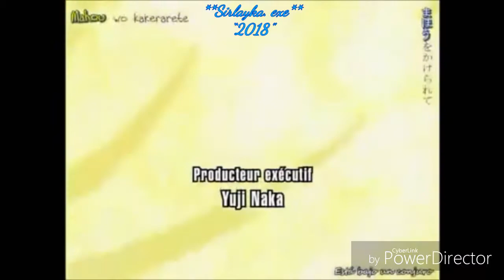Especial - Tails x Cosmo - Symphony